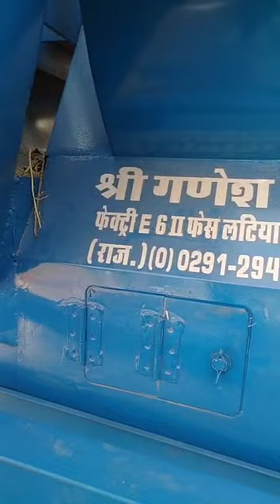SHREE GANESH THRESHER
UNJHA-SIDDHAPUR HIGHWAY ROAD NEAR,ESSAR PETROL PUMP,BRAHAMNWADA, UNJHA.(GUJARAT)
SUBSIDY APPROVED
MO.9427019270